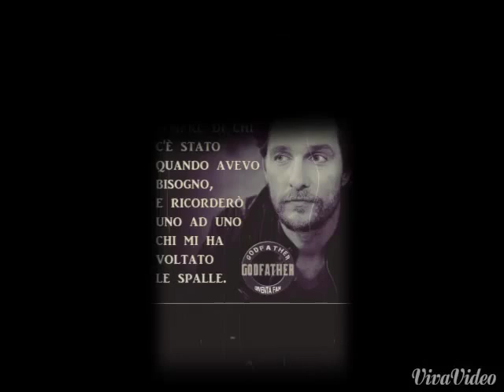Na shkoj jeta ne gurbet visi